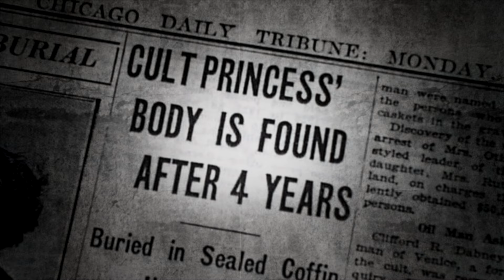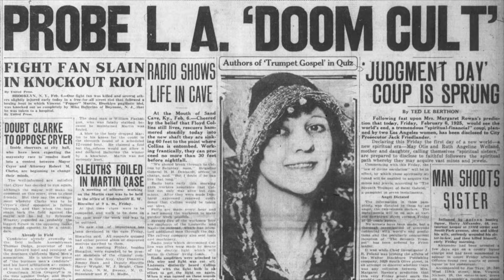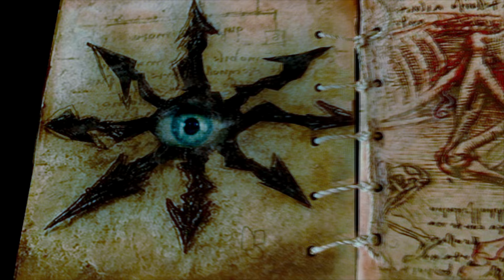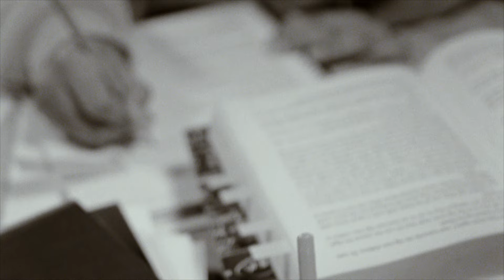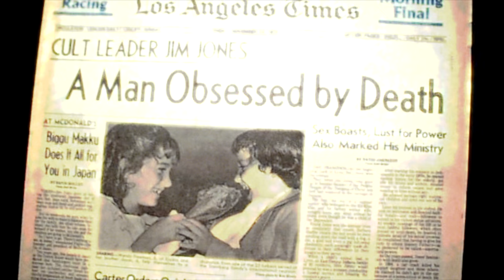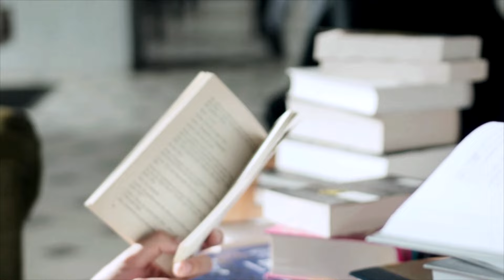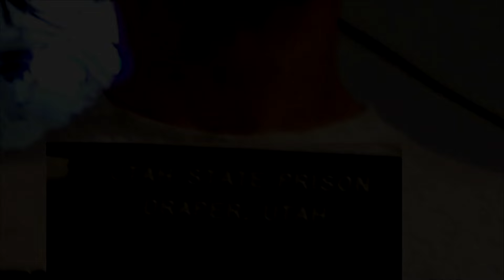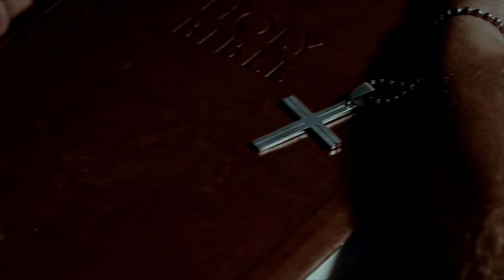Awake at Night | Mystery Documentary | Full Movie | Paranormal Activities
Speakers preside over investigations into unsolved mystery ranging from the supernatural to occult phenomena. Narrated elements and interviews present viewers with stories and discussions, leaving them to decide what keeps them "Awake at Night."

Stars: Steve Kasan, Chris Griesemer, William Conrad, Hew Cas, Darrin Drugan
Created by William Conrad

True stories are oftentimes more outrageous than anything you see in a fictional film. Non-Fiction has the largest variety of tales, from small and personal, to global and impactful. Enjoy these true life tales that will educate, inspire, and entertain, all for free on Stash - Thrills and Chills.